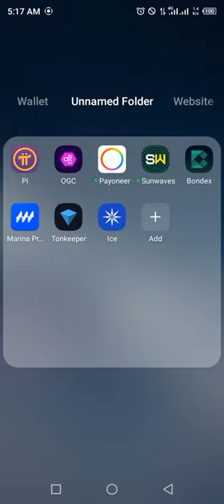Marina Protocol Airdrop Answers Today 05 JULY 2024 | Quiz Answers Today in 1 minute